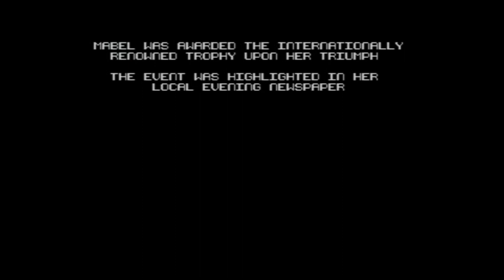Ninja Grannies - Amstrad CPC Prototype Playthrough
An absurd, unreleased Amstrad CPC fighting game where you play as a granny whose goal is to be the world's best "Ninja Granny". Yes, it's as silly as it sounds.